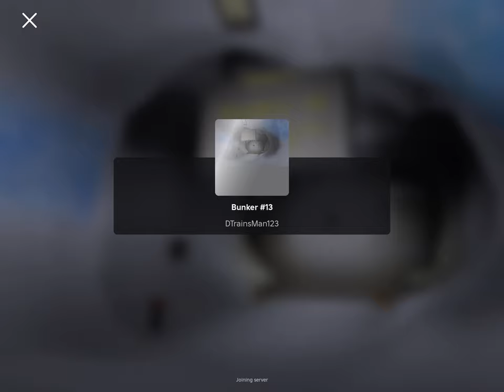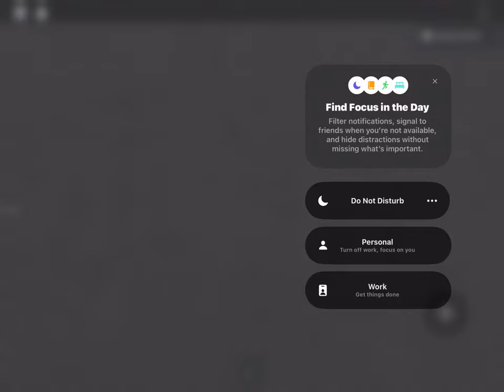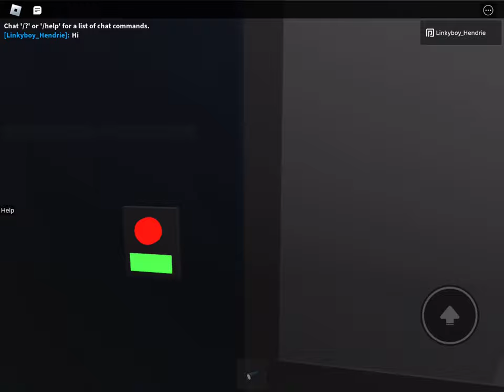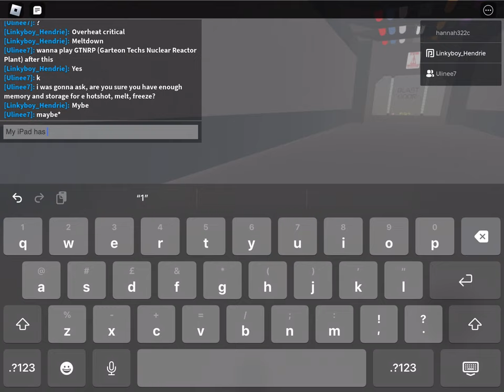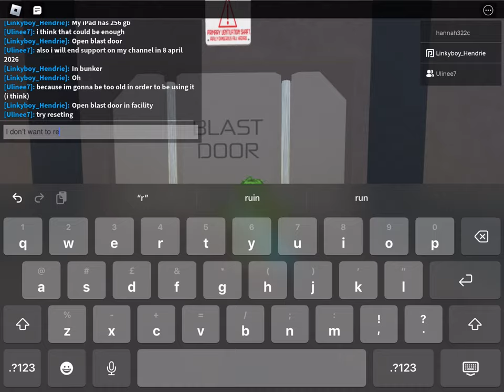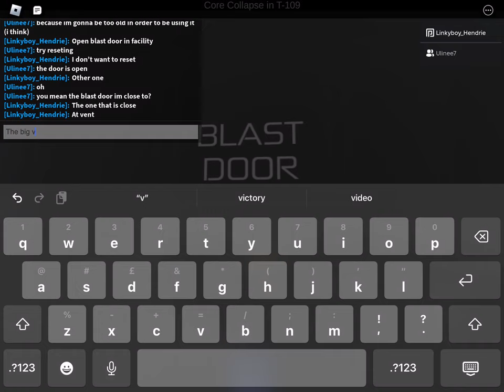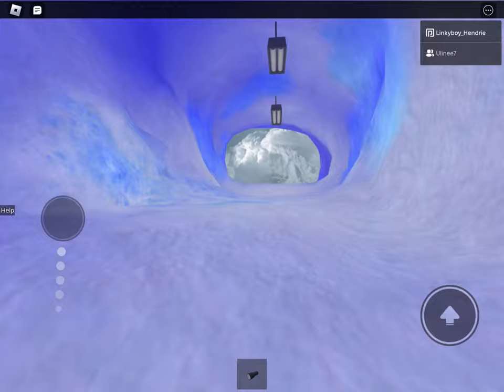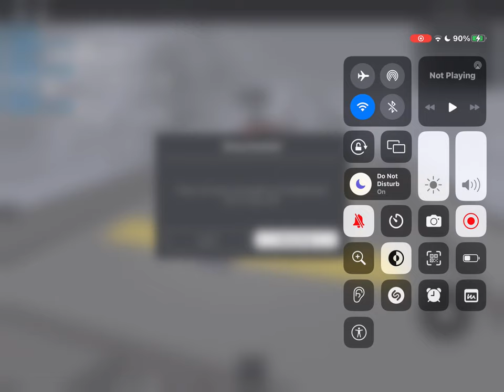Bunker #13: Overheat and Meltdown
Meltdown at 25:18